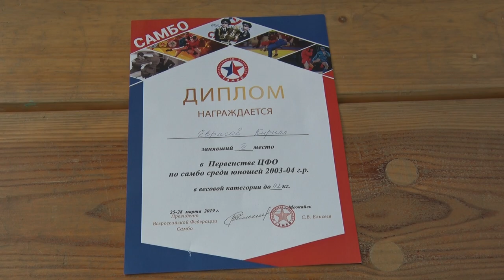Десна-ТВ: Десногорский самбист привёз в город Бронзу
В первенстве ЦФО по самбо среди юношей 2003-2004 года рождения почётное 3 место занял юный житель Десногорска Кирилл Еврасов.